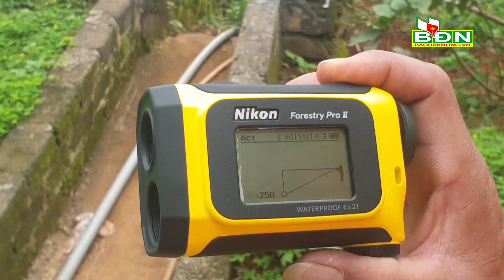Tháo dỡ công trình vi phạm dưới lưới điện 500kV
Ngày 5/10, Truyền tải điện Đắk Nông đã phối hợp với các cơ quan chức năng và chính quyền địa phương kiểm tra, xử lý trường hợp vi phạm hành lang an toàn lưới điện truyền tải.